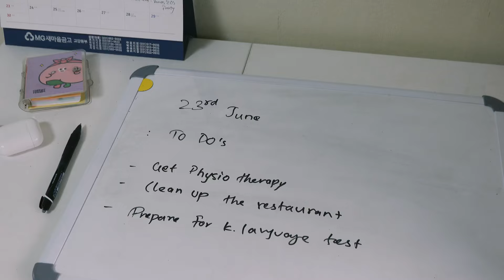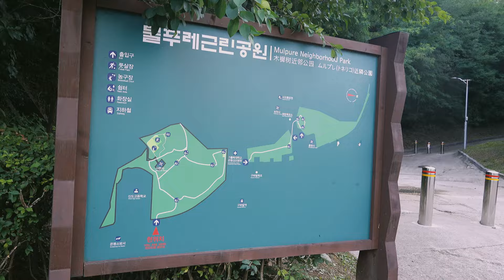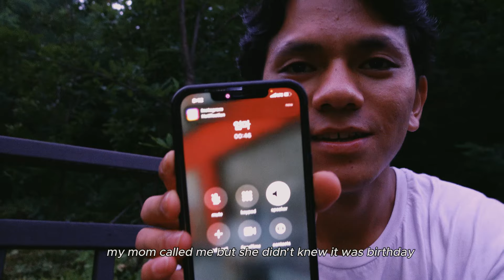Day In My Life in 🇰🇷 *Birthday Edition* | Nepali living in Korea